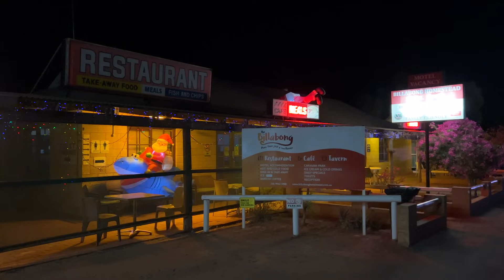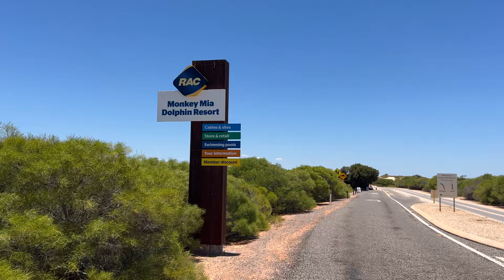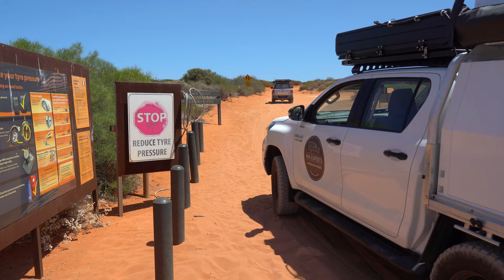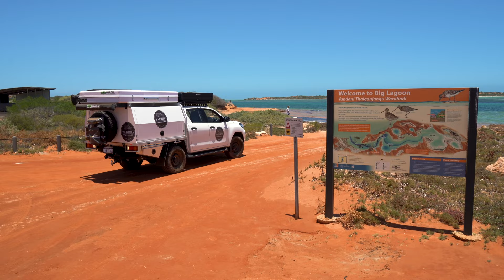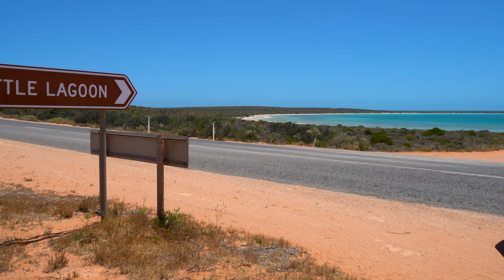AUSTRALIA'S BEST NATURE!? Road trip SHARK BAY, MONKEY MIA & Francois Peron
Shark Bay is the name of an area in Western Australia full of blue bays, white beaches and bizarre views. It is one of the most beautiful natural places on our planet. In this adventure I take you on our road trip along the Australian West Coast. We drive to the town of Denham, stay at the campsite in Monkey Mia and cross the sand dunes in the Francois Peron National Park. We see emus, dolphins, turtles, rays and much more everywhere!

Australia is a paradise for every traveller. The gigantic country is full of wild animals, beautiful natural places and cultural highlights. After a previous trip along the east coast of Australia, we now visit the west coast in the province of Western Australia. And how? We take the 4x4 with two rooftop tents and head out into the great outdoors. Earlier you saw us drive to the southwestern tip of Australia in Margaret River and we also visited the metropolis of Perth with its beautiful skyline. We then visited Fremantle, the Pinnacles, Geraldton, the pink Hutt Lagoon and a bit of outback in Kalbarri National Park. After this part in Shark Bay we will visit Carnarvon, Coral Bay, Ningaloo Reef, Exmouth, Cape Range National Park, Karijini National Park, Port Headland, 80 Mile Beach, Cape Keraudren and Broome.

We make our trip through Australia during a year-long world tour. We may even continue to travel indefinitely. On New Year's Day we started in Lanzarote and Fuerteventura, the Canary Islands. Then you saw us in Oman, Cape Verde, Martinique, Saint Lucia, Tobago, Grenada, the Bahamas, the United States, Mexico, Ecuador, the Galapagos Islands, Brazil, Qatar, Thailand, Indonesia, Vietnam and Malaysia. The next continent Australia is already our nineteenth destination. Follow us on this world tour, first in Australia, from Perth to Broome and then to many more beautiful destinations! We also cross over to the Philippines and Africa!